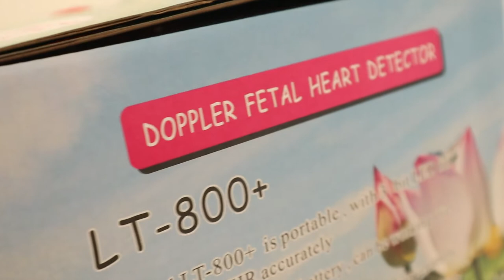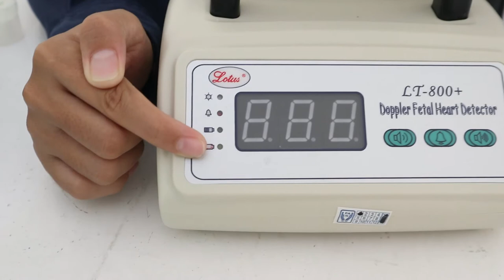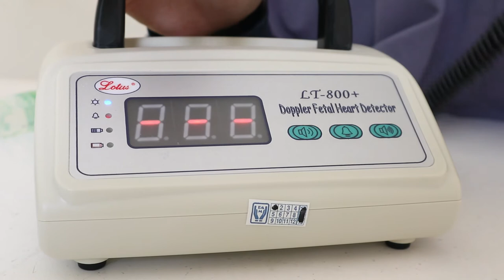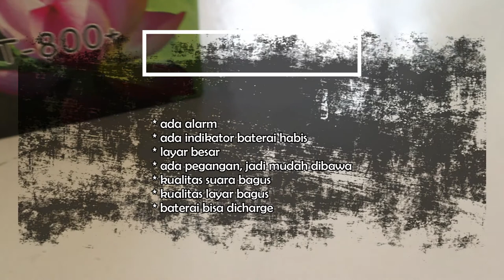Review Doppler FHR Heart Rate detector LCD Lotus LT-800+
Doppler FHR fetal Heart Rate detector Dopler Besar LCD Lotus LT-800+ Bisa di beli disini

Doppler LT 800++, adalah doppler Digital Portable yg berguna untuk mengetahui kondisi janin dalam kandungan. Doppler Lt 800 bisa mendeteksi jumlah FHR / DJJ (detak jantung janin) , yg menunjukkan kondisi janin dalam kandungan . Dalam pemeriksaan, doppler ini menghasilkan suara dan angka Heart Rate yang lebih keras dan jelas. Setiap 1 set Doppler dalam kemasan ada gel, tas, buku panduan manual, charger dan mesin Doppler

Specifikasi :
Frequency : 2. +-0.2 Mhz
Intensity : kurang dari 5 mW/cm
Power : Baterai charge / baterai yg dicharger
Waktu bekerja, sekali charge : lebih dari 6 jam
Temperature ruangan optimal : 10~40C
Ukuran : 190mm (P) x 190mm (L) x 120mm (T)
Berat Bersih : 1100g
Ukuran layar : 6 cmx 3cm

Fungsi :
– Deteksi detak jantung Janin
– Deteksi pembuluh darah carotis
– Deteksi pembuluh darah umbilical
– Deteksi pembuluh darah placenta

Kelebihan :
– ada alarm
– ada indikator baterai habis
– layar besar
– ada pegangan, jadi mudah dibawa
– kualitas suara bagus
– kualitas layar bagus
– baterai bisa dicharge

Semoga bermanfaat  :)